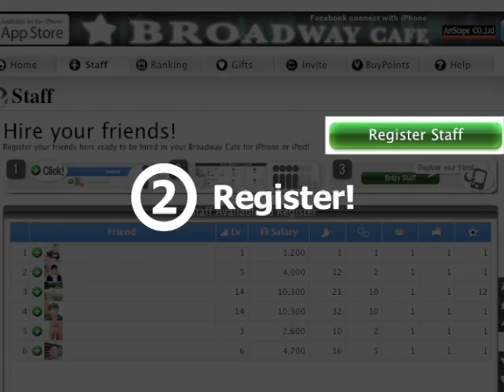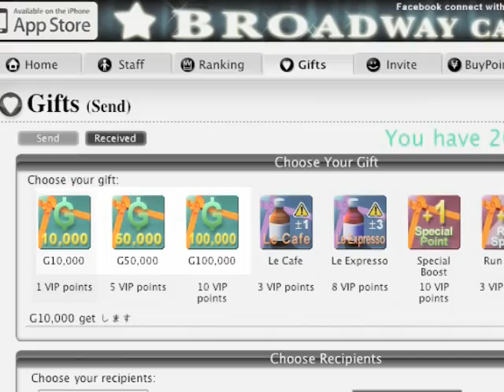Broadway Cafe for iPhone & iPod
Broadway Cafe for the iPhone & iPod touch is a cafe action game even for those quick spare moments you have.
It connects with the world's biggest SNS site, Facebook. Using Facebook you're able to hire staff for your cafe, enter your score in the ranks and send gifts. Coming soon on the App store for iPhone and iPod touch.